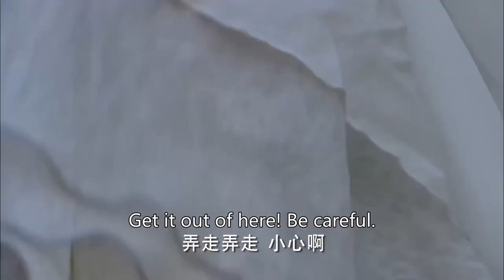王妃一舞惊人，心机嫉妒疯了，竟放毒蛇咬她！